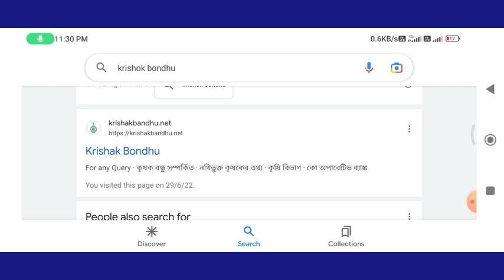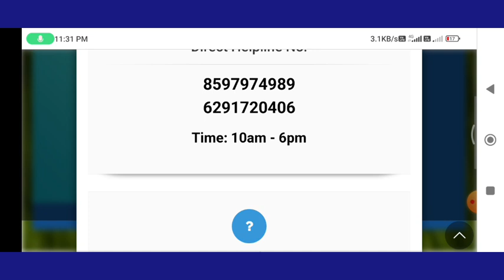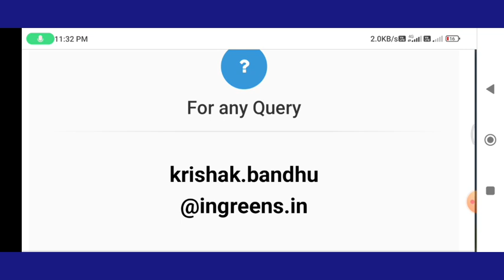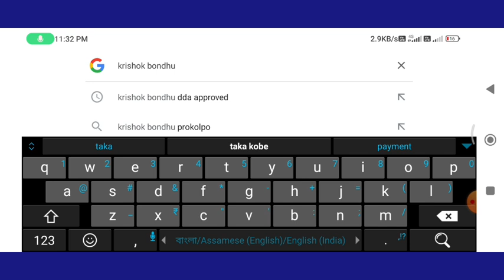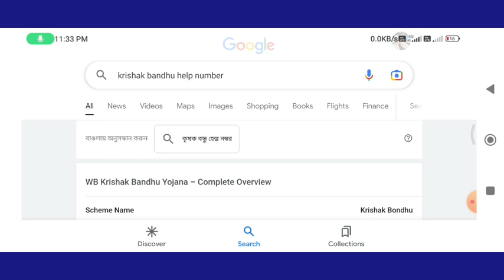krishak bandhu status not check. কৃষক বন্ধু অন্য পদ্ধতিতে স্ট্যাটাস রিপোর্ট কিভাবে জানবেন.